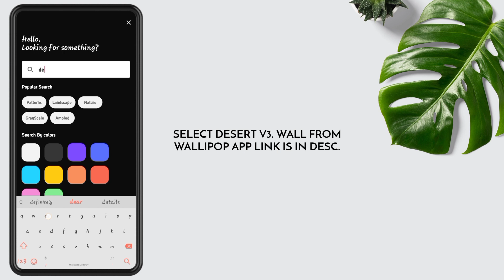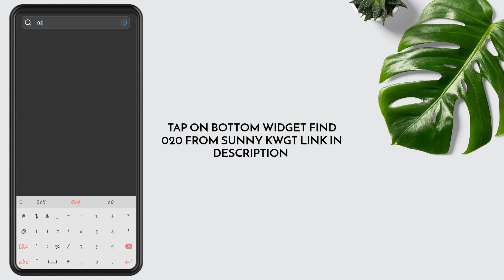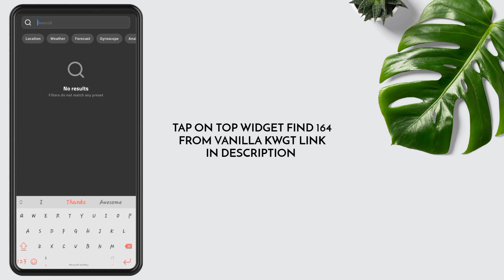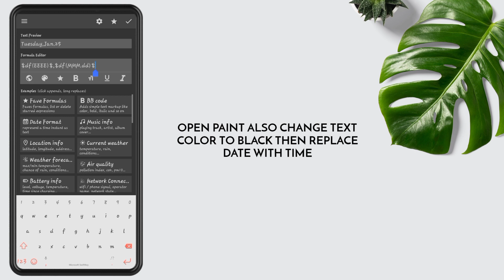Ep#84 | MINIMAL DESERT | Get Premium Look On Android | Best Nova Series 2022 | Zeffi Setups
Hi guys, hope you are doing well. Today's home screen is based on minimal screen mostly people want to convert their android to next level customization so I make this setup to android lovers and am sure you all love it, this is a one-page setup and it looks amazing.
In today's video we will learn how to apply widgets on a android home screen with the help of kwgt and novalauncher also we learn how to overlap widgets so watch the full video with proper attention and If you are new then don't forget to subscribe our channel.
Today we are using Sunny and Vanilla Kwgt and with that we are using Mation Icon Pack. All links are attached. We will edit the widgets a little so watch the video carefully.

How to customize your androidhomescreen with novalauncher

Required Apps:-
1) Nova Launcher
2) Kwgt
3) Kwgt Pro
4) ZArchiver or any other File Manager which has an extracted feature.

id=org.kustom.widget.pro

Kwgt Used:-

Icon pack:-

(zip file , use zip archive app for unzip file).

Cover topics-:

android 12 nova launcher setup
best launcher for android 2021
android 12 home screen setup
less battery consuming theme
best android customization
google pixel 6 android 12
google pixel 6 nova setup
android 12 google pixel 6
latest android homescreen
google pixel 6 phone
nova launcher setups
latest miui widgets
latest kwgt setups
launcher tutorial
neumorphic widget
android 12 setup
kwgt best setups
best nova setups
best wallpapers
google pixel 6
android setups
best icon pack
minimal widget
kwgt tutorial
nova 7 setups
nova tutorial
minimal setup
android theme
klwp tutorial
xiaomi theme
crayon icons
step by step
light theme
miui widget
fresh setup
kwgt themes
miui theme
nova setup
kwgt setup
comicbooks
dark theme
dark setup
dope setup
ios themes
dark mode
nature
nova 7
miui
art